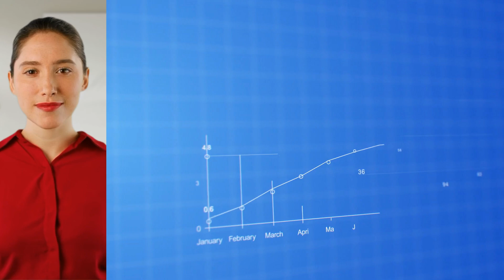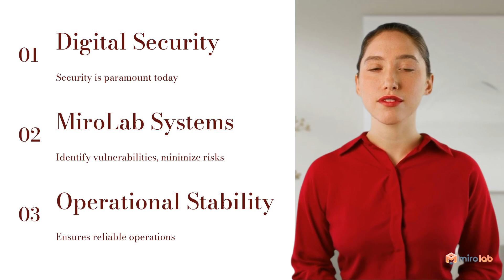Unlocking Business Potential with MiroLab's AI Innovations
In this video, we show how MiroLab's innovative AI technologies unlock business potential and drive growth. Learn how their AI solutions transform processes, increase efficiency, and offer a competitive advantage across various industries. Discover how automation, analytics, and personalized AI tools can accelerate business growth and optimize strategic decision-making. See how MiroLab can become your partner on the path to success!

AI Trends and Developments: The latest breakthroughs and trends in artificial intelligence. Insights into Cryptocurrencies: How cryptocurrencies are reshaping the global financial landscape. Tech Predictions: Expert forecasts on the development of AI and blockchain technologies. Innovation Stories: Real-world applications and success stories of AI and crypto that are transforming industries. Join us on the journey to a smarter and more automated world.